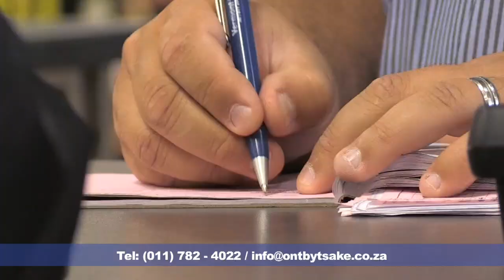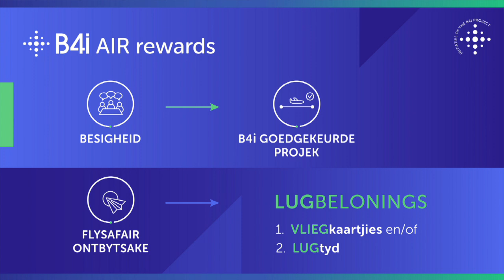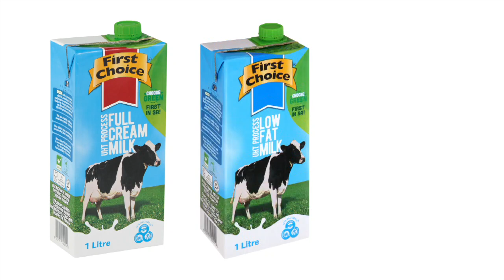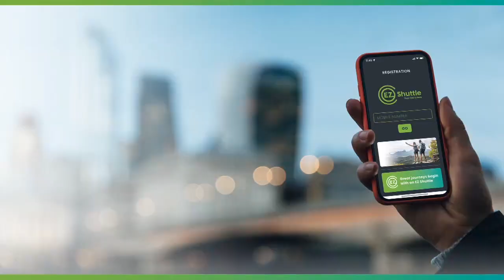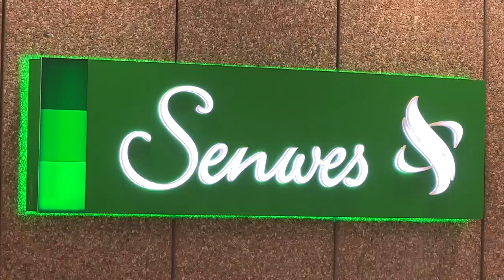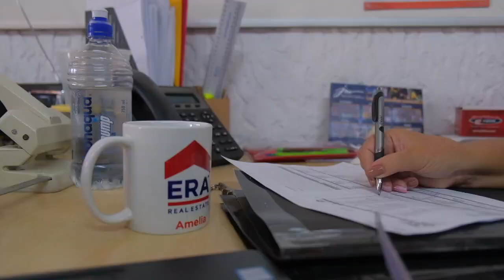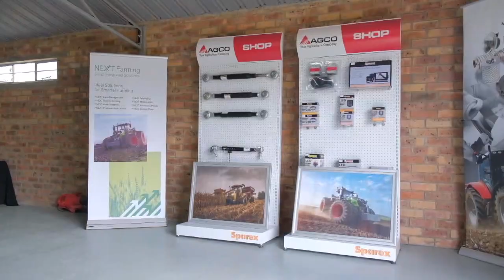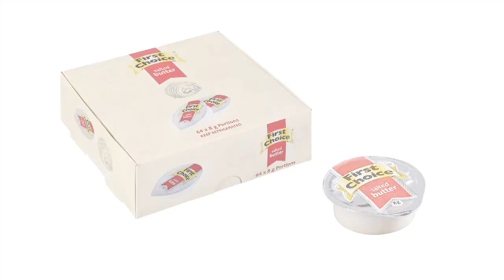Ontbytsake 2023/02/11 EPS 1068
Ons kuier saam met Cindy Swanepoel & Graig Urbani vir Valentynsdag en loer in by besighede in Klerksdorp.